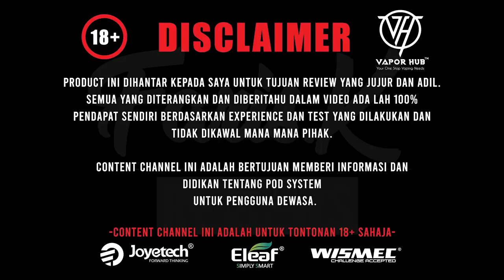LOST VAPE CENTAURUS 250C MOD REVIEW!!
Hello guys!
Dalam video kali ni aku share tentang product baru daripada Lost vape iaitu the Centaurus 250C, dari segi design macam Paranormal, apa yang baru? Jom kita tengok review!

Harap video ini membantu